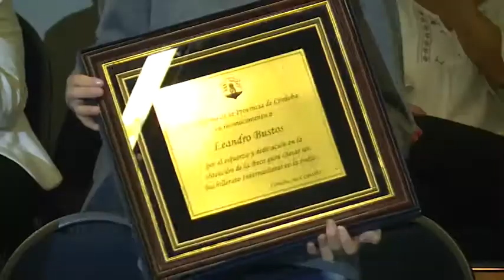El Gobernador Juan Schiaretti distinguió a Leandro Bustos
En un acto concretado en el Centro Cívico con la presencia del presidente de la Agencia, Paulo Cassinerio; se llevó a cabo la entrega de una plaqueta de reconocimiento a Leandro y otra al Instituto Provincial de Educación Técnica 246 Amadeo Sabattini, donde el joven cursa el séptimo año. Los compañeros, docentes y autoridades de la escuela de barrio Güemes, también estuvieron presentes durante la ceremonia.